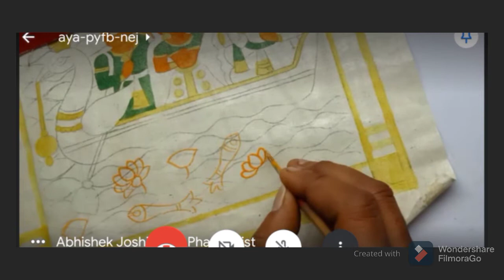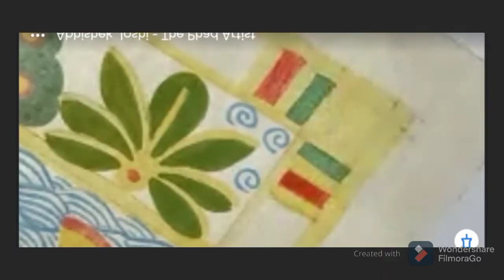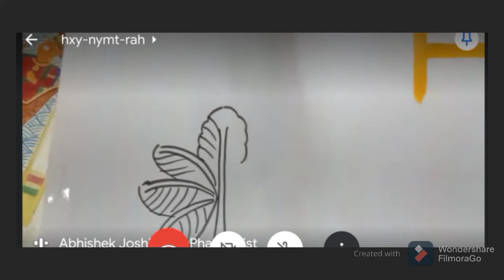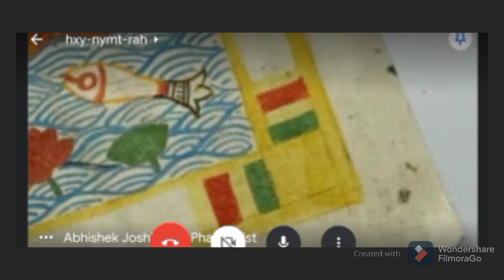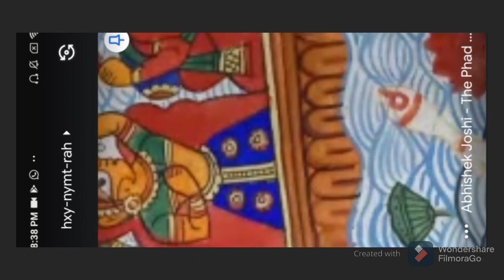Phad traditional Painting | Taught by Abhishek Joshi | Who is a Limca book record holder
Rangta arts conducted Phad Traditional Art workshop taught by Abhishek Joshi sir who is a limca book record holder